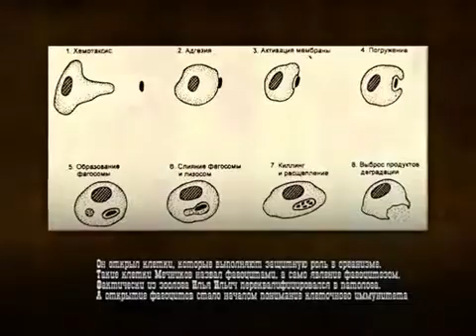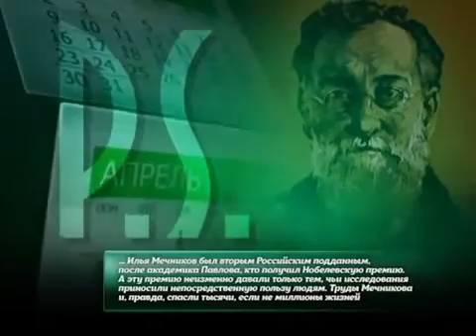Илья Мечников Этот день